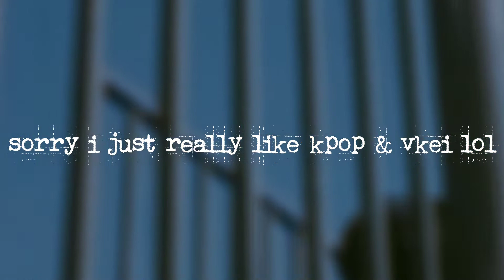kpop idols as vkei songs pt.2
video by / greyoongi